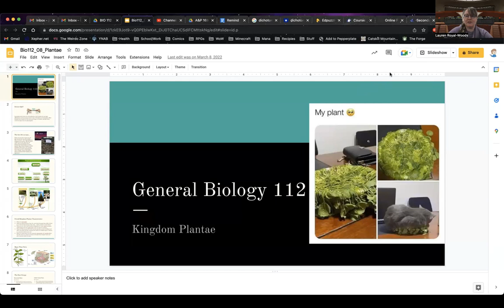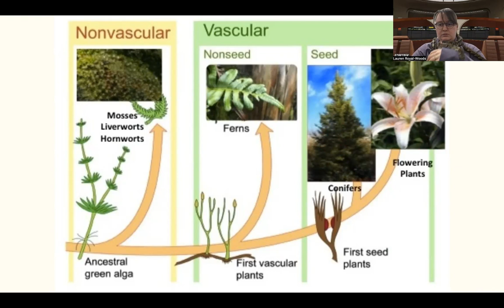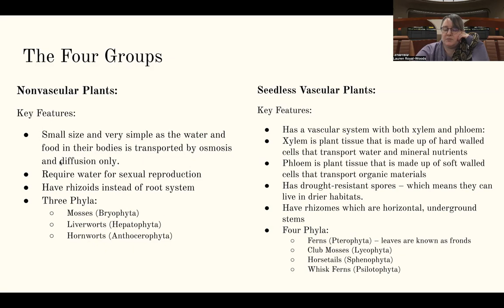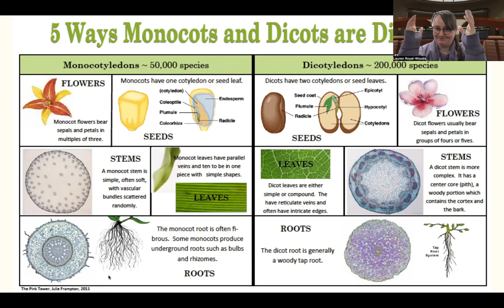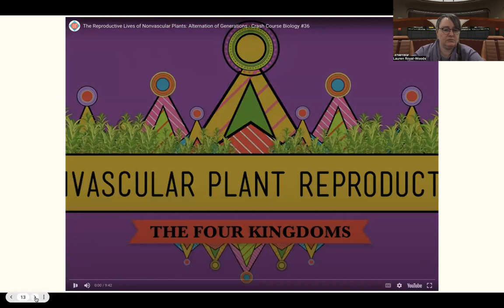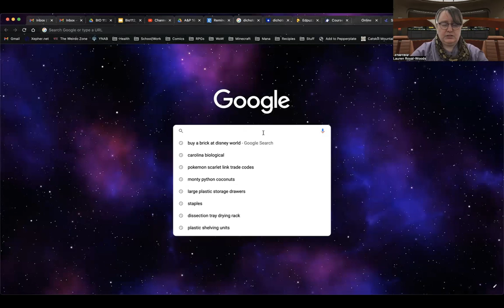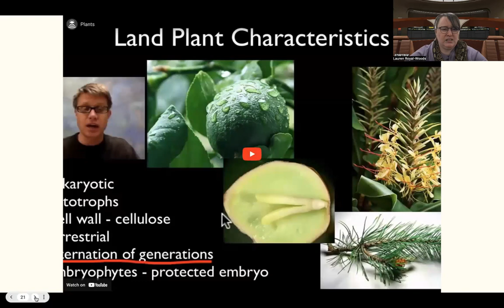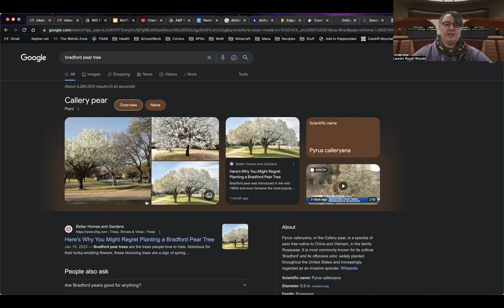Lecture 8 for BIO 112 - The Plant Kingdom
Let's talk all about the Plant Kingdom in a nutshell (ha ha) and why Bradford Pear Trees are dumb.